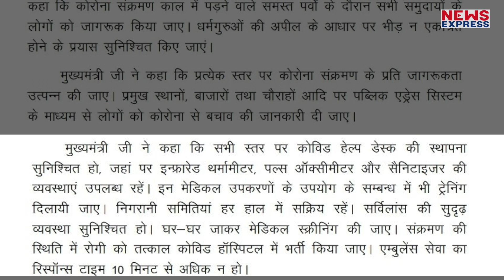Yogi सरकार ने बकरीद मनाने के लिए जारी किए जरूरी दिशा-निर्देश !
UP में बकरीद मनाने की तैयारी करने वाले योगी सरकार के आदेश को जरूर देख लें !